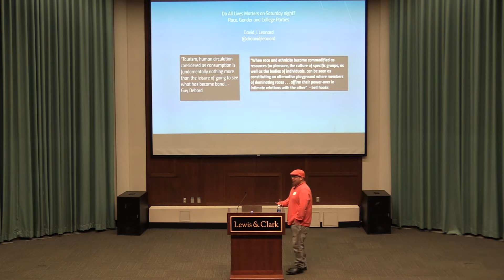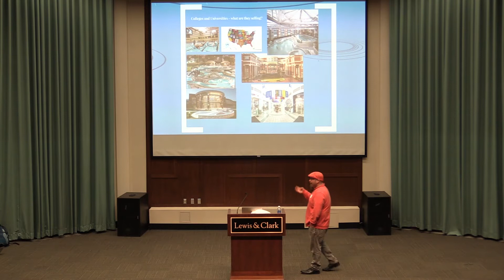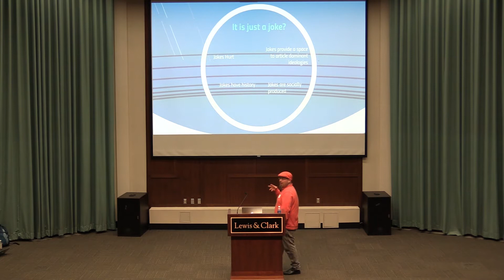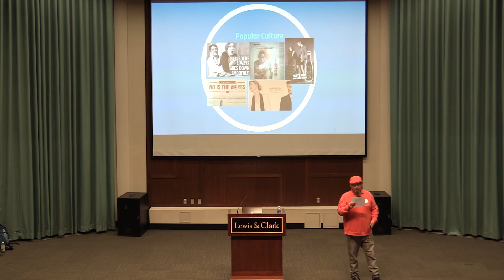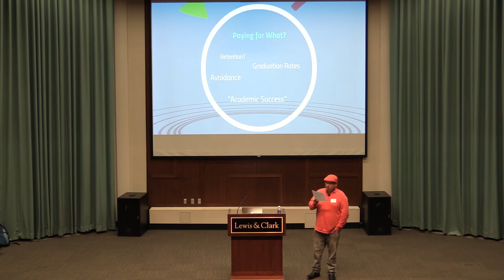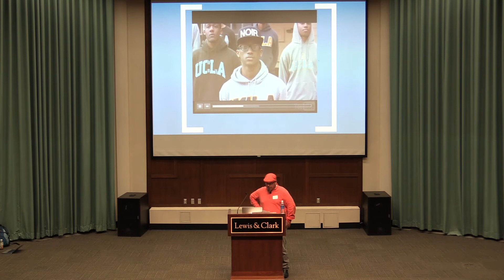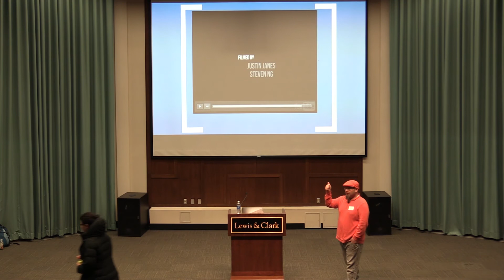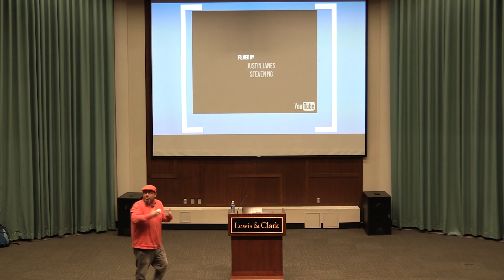Do All Lives Matter on Saturday Night?: Race, Gender, and College Parties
In this video, Dr. David J. Leonard, professor and chair in the Department of Critical Culture, Gender and Race Studies at Washington State University, Pullman, examines how parties and everyday culture are not just innocuous fun but are obstacles to an empowering and transformative college experience. He reflects on what we can do to transform our campus cultures one moment at a time.

This event was a keynote presentation of the 35th Annual Gender Studies Symposium at Lewis & Clark College on March 9, 2016.